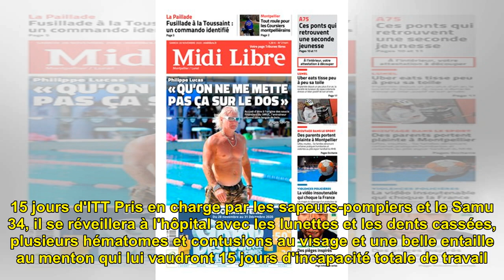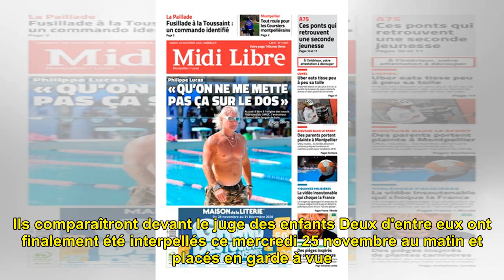Montpellier : pour un refus de cigarette, quatre mineurs frappent un quadragénaire et le metten...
Montpellier : pour un refus de cigarette, quatre mineurs frappent un quadragénaire et le mettent K.-O.

Après une minutieuse enquête, ...